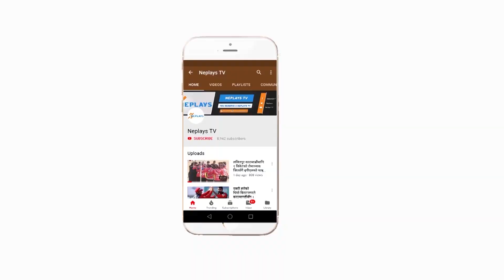Hard Hitting Batting Practice of Rashid Khan ll ACC U-19 Eastern Region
आसन्न एसीसी यू–१९ इस्टर्न रिजन च्याम्पियनसिपका लागि टिममा परेका रासिद खान ब्यक्तिगत रुपमा आफुलाई प्रतियोगिताका लागि जोडतोडले तयारी गरिरहेका छन । जसमा उनी बलिङका साथै ब्याटिङमा पनि फोकस गरिरहेका छन । कीर्तिपुर क्रिकेट मैदानमा हामीले नेटमा अभ्यास गरिरहेका रासिदलाई भेटेका थियो । हेरौ उनले कसरी आफुलाई ब्याटिङमा फोकस गरिरहेका छन ।